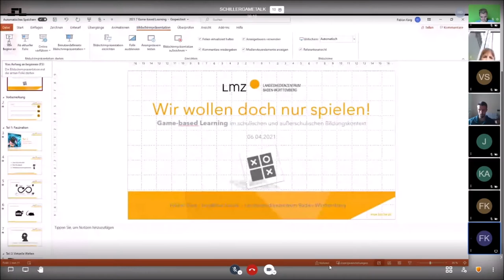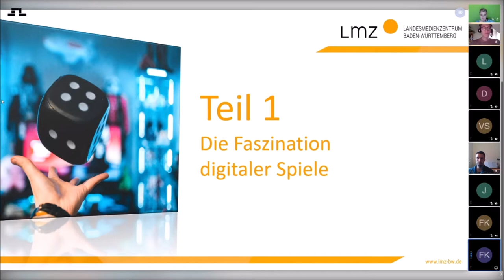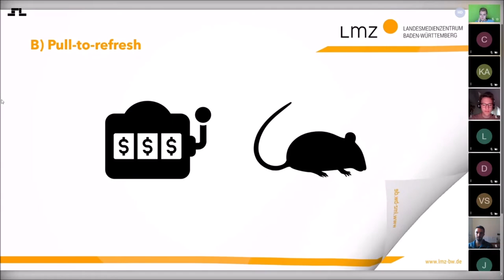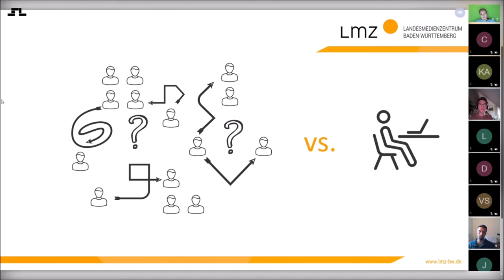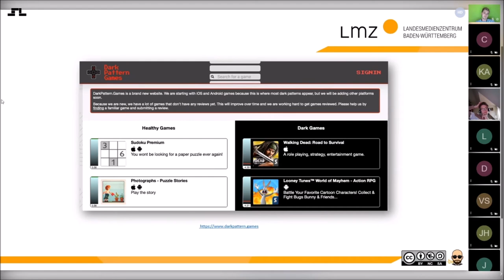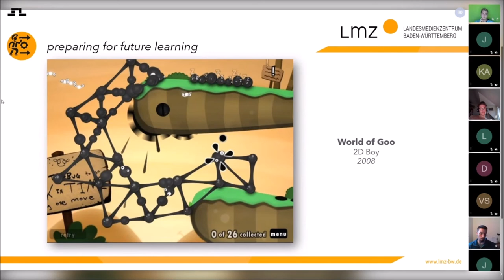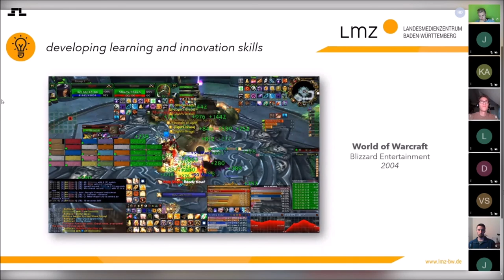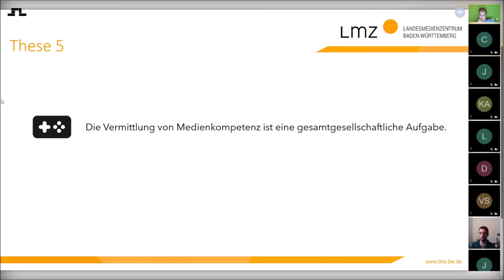SCHILLER GAME TALK | Game-based Learning | Fabian Karg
Fabian Karg
Thema “Game-based Learning”

Fabian Karg ist Lehrer für die Fächer Deutsch, Englisch, Sport und Medienbildung und freier Dozent für zeitgemäße Bildung, Game-based Learning und Jugendmedienschutz. Seit 2019 arbeitet er am Landesmedienzentrum Baden-Württemberg und leitet dort das Referat Grundsatz und Innovationen.